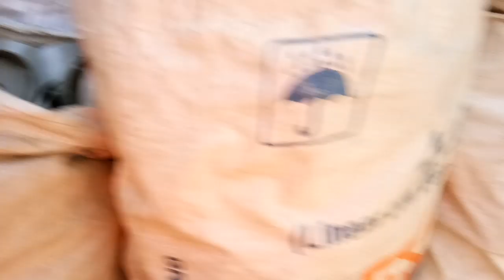समर्सिबल मोटर का एंपिलर और बाउल कैसे बनता है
Hello friends
Aaj ke es video me Apko submersible motor me bowl use hota hai Vo kaise banta hai Apko live dikhaunga submersible bowl Submersible immpiller manufacturing